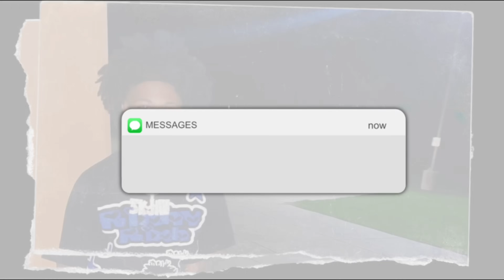Bending my CRUSH @Lizabeth.a Over To Get Her Reaction.. **GONE RIGHT**